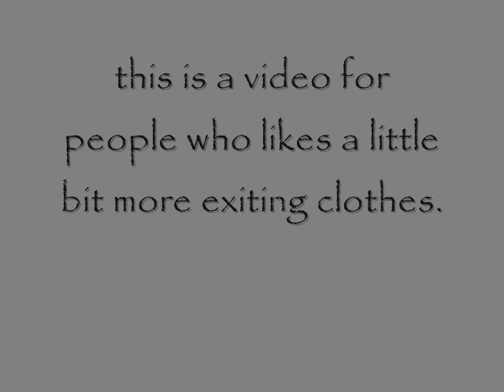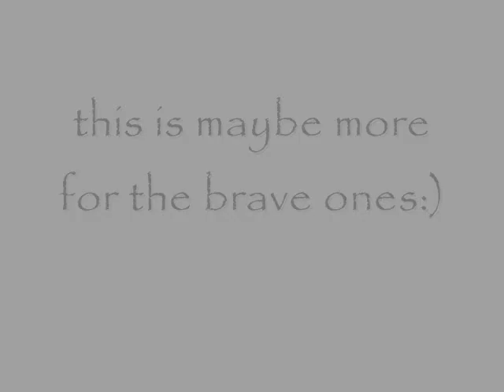How to make a flower dress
This is a video that shows you how to make a dress with a huge flower on it. I hope you all like it:)